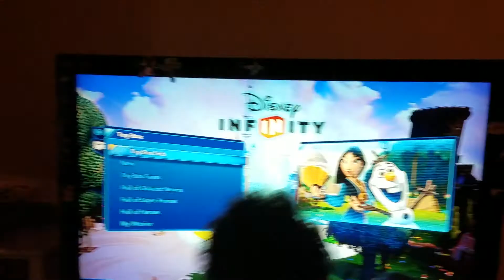Phineas vs Perry